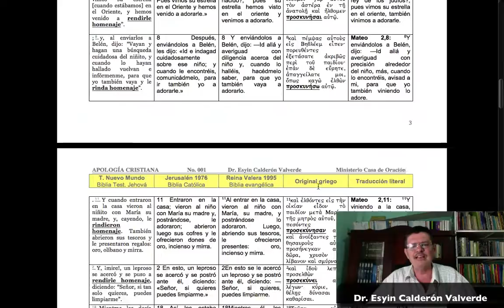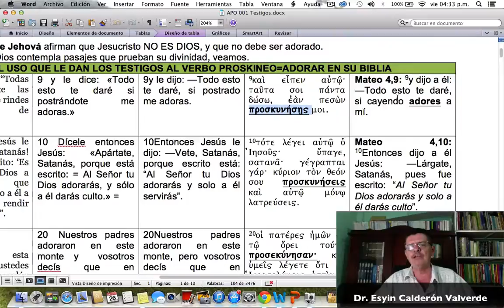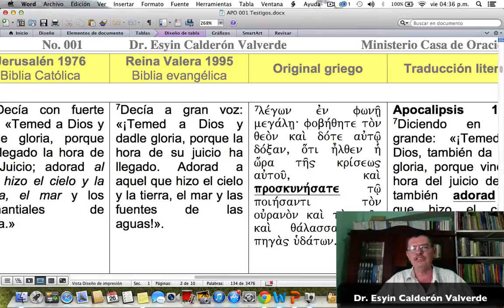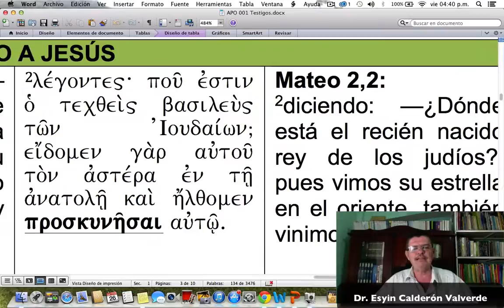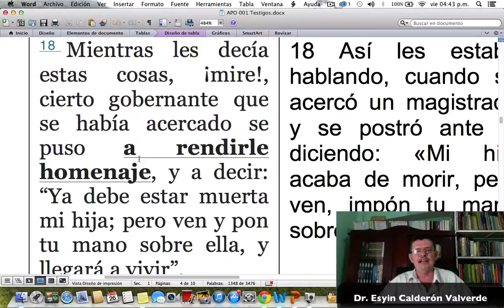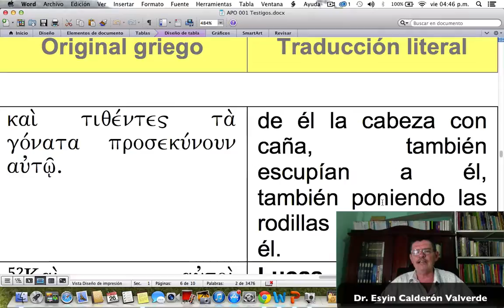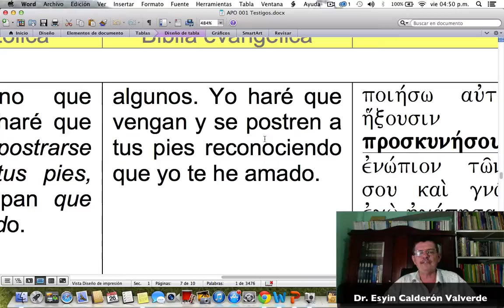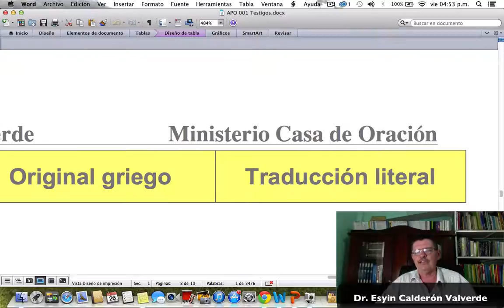APOLOGIA 001 Los Testigos de Jehová y la adoración a Jesucristo